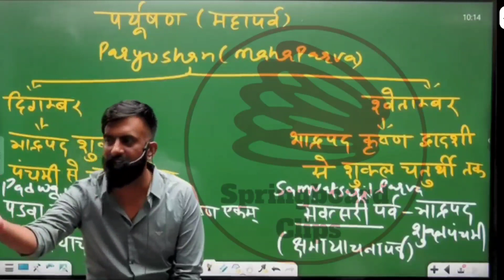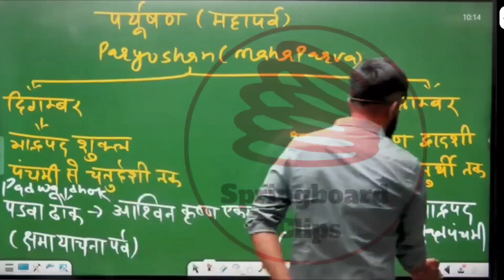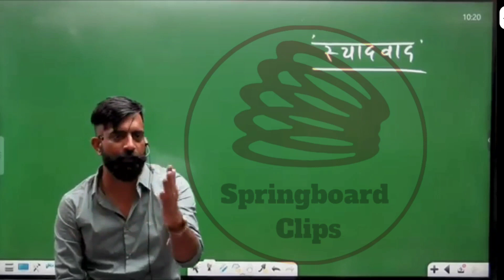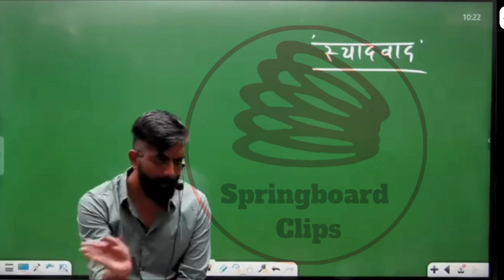चुनाव और मोबाइल 🤦|| सारा दिन लाइब्रेरी में पढ़ने के बाद भी कुछ याद क्यों नहीं होता By Rajveer Sir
Rajveer Sir On How to Study